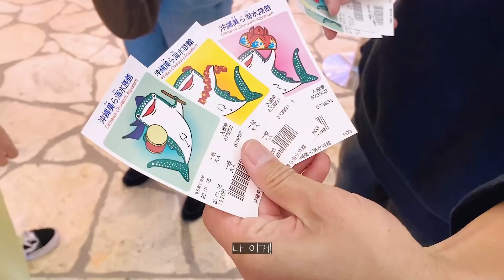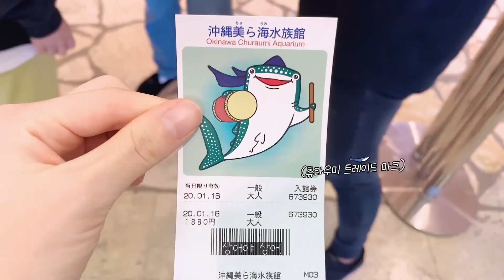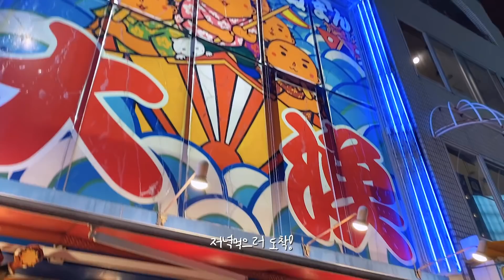그리운 2020 오키나와 여행 브이로그🐳💙다시 가고 싶당ㅠ..!ㅣ츄라우미 수족관 + 샴푸 촬영 Vlog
안녕하세요! 태리태리 입니다!
요번 영상은 코로나 전에 다녀왔던 오키나와 브이로그 영상이에요!
자유롭게 여행을 다니지 못하는 요즘이라 예전에 다녀왔던 추억영상들을 꺼내보다가
여러분과 함께 힐링 하고싶은 마음에 공유합니당!
코로나로 지친마음 영상 보면서 조금이나마 힐링 되셨으면 좋겠어요☺️
모두 힘내세요! 화이팅!!!